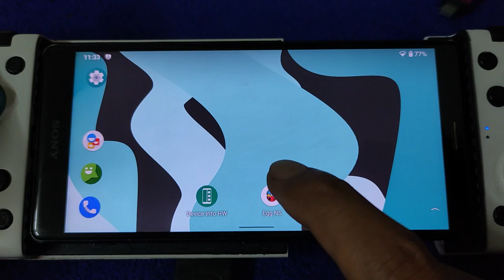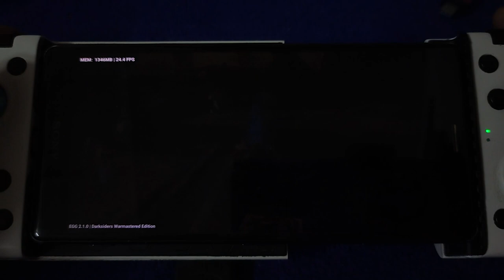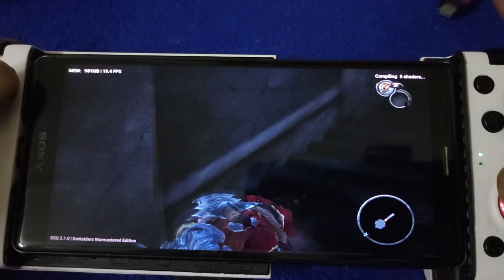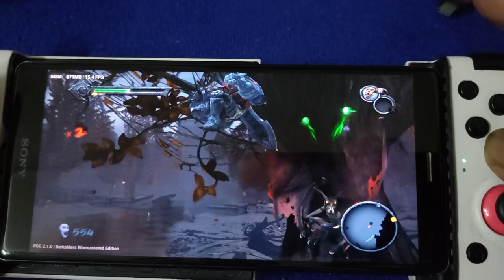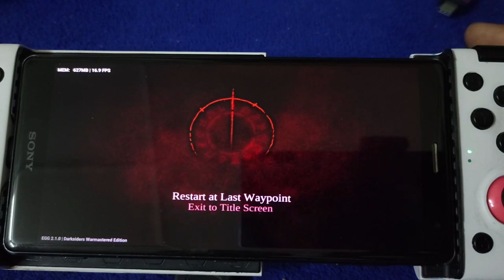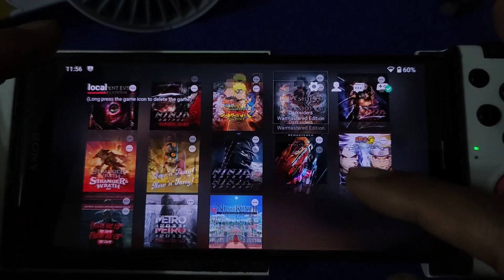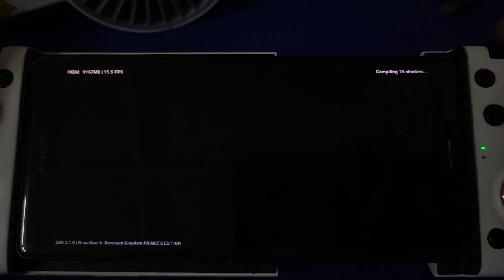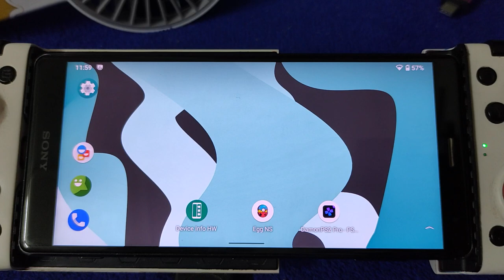Darksiders Warmastered | EGG NS V2.1.0 | SD 845 ram 4gb XZ 2